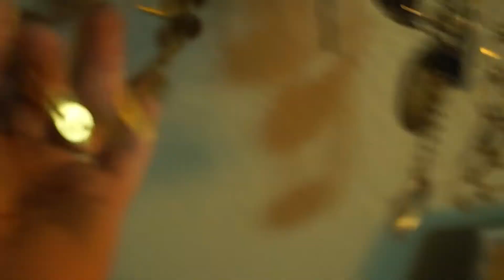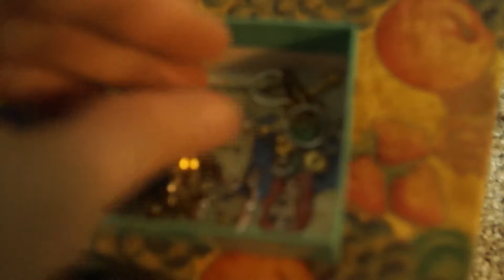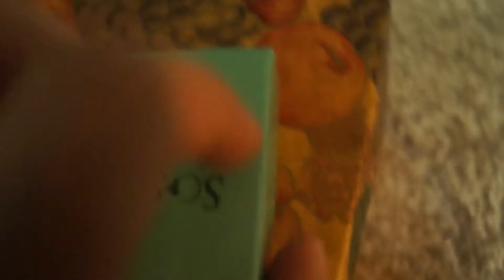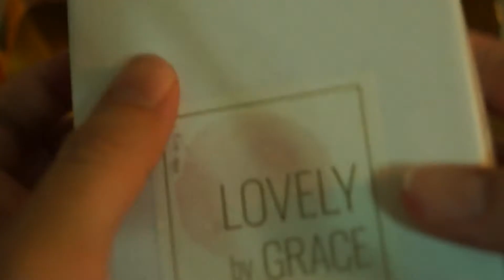ASMR Showing you my Jewelry (soft whispering) (camera sounds) (handheld camera)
Showing you my earrings, necklaces, and bracelets. The camera is handheld for the majority of the video. Tapping and scratching included!